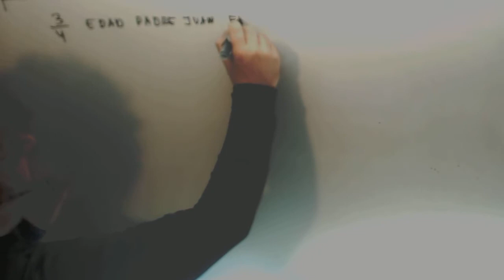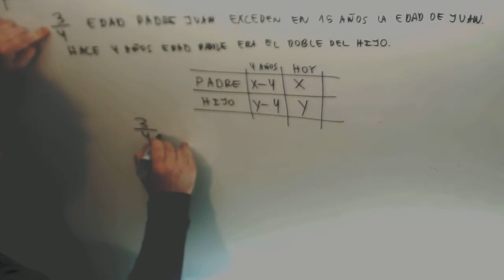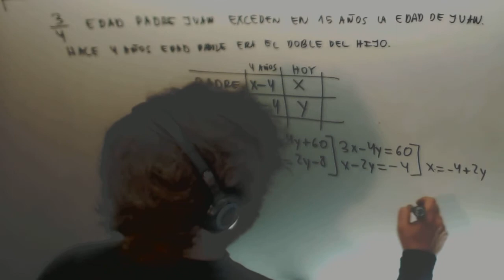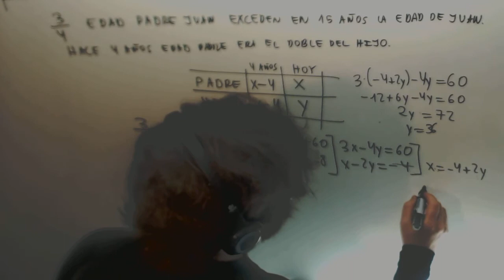Problema edades Sistemas ecuaciones Matematicas Acceso CFGS Academia Usero Estepona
Problema edades Sistemas ecuaciones Matematicas Acceso CFGS